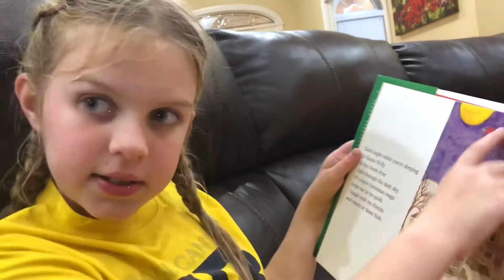12.2018 Christmas lights & twins BDay